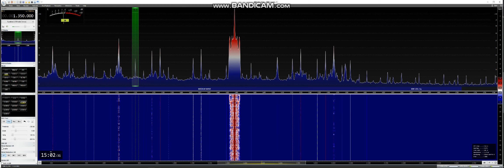Daytime UK MW Radio Cavell (LPAM) Royal Oldham Hospital Radio 2021/10 /01 15:59 UTC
Received in Manchester England, Loc IO83tl, Using Elad FDM-S3 OCXO, SDR Console 3.1Beta Aerials 2x Wellbrook 1530 Active Loops Phased with Modified MFJ 1025, All (Indoors)  MFJ-1040c Preselector, bhi ParaPro EQ20-DSP,  Elad ASA-15 Active Antenna Splitter.
Further Information

@OxfordShortwave All Things Radio SWL/Ham Radio ect

                                      Equipment Used

All MFJ-1025/1026 Mods carried out by me from Instructions by Tom W8JI @

Aerials 4 square vertical Aerial system (Indoors) designed & built by MA3112SWL